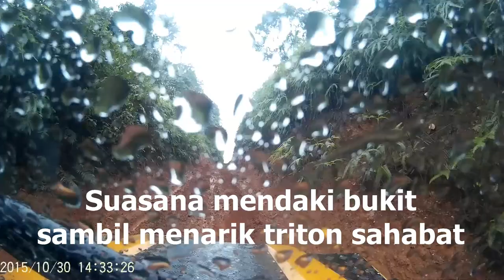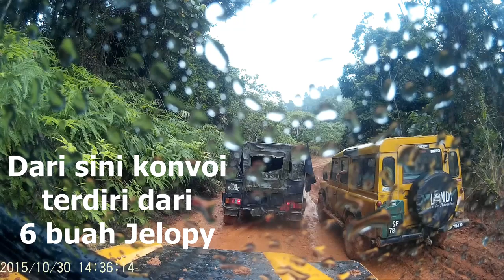My Defender 90 #05 Offroad Part 2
Bantuan Kemanusiaan
Pos Bihai, Gua Musang